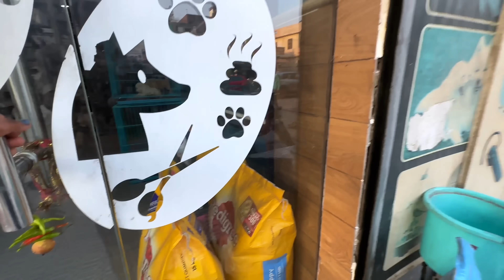Mom`s angry reaction on DOING RAFTING || Retuening home after trip || priya jeet vlogs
ABOUT THIS VIDEO ;- Mom`s angry reaction on DOING RAFTING || Retuening home after trip || priya jeet vlogs

MY PROTIEN OATS
BLACK BAG